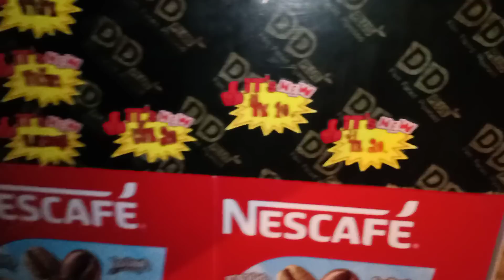ออกล่าหนูกับบ่าวมีตีสี่ ลมหนาวสุดขั้ว ลุ้นกันมันส์แน่นอน.